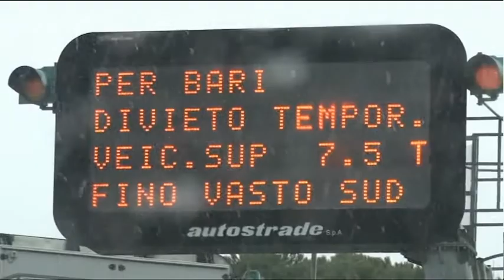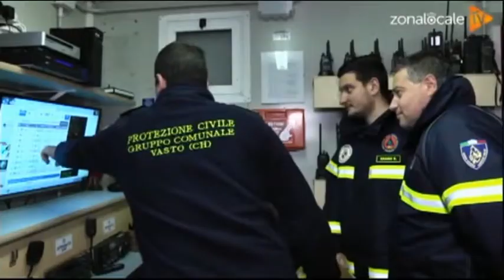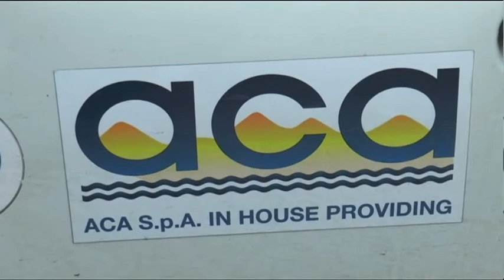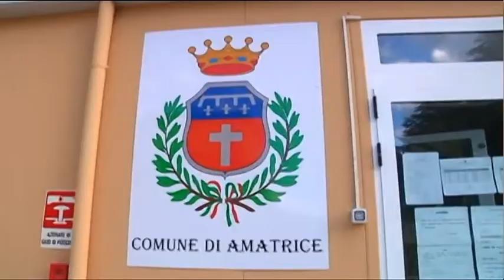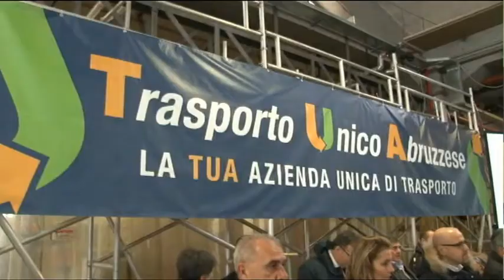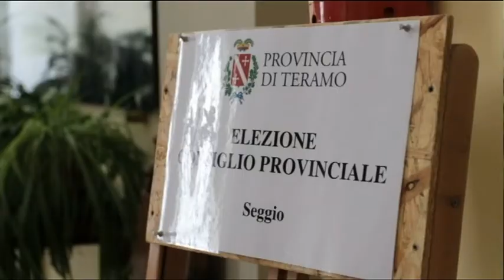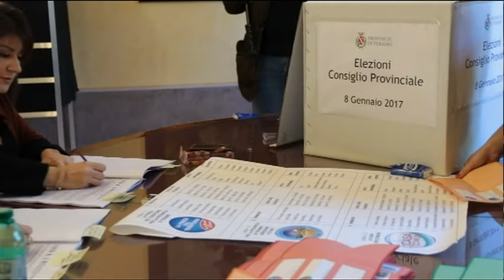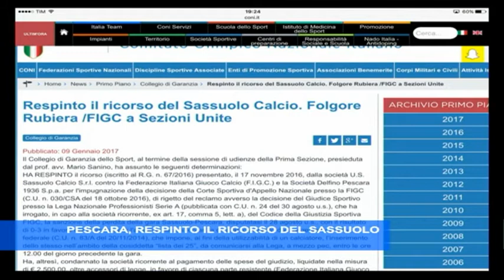TgSei Edizione delle 19 Lunedì 9 gennaio 2017